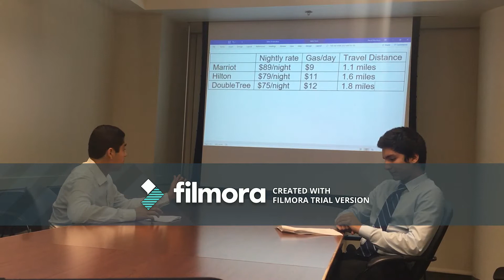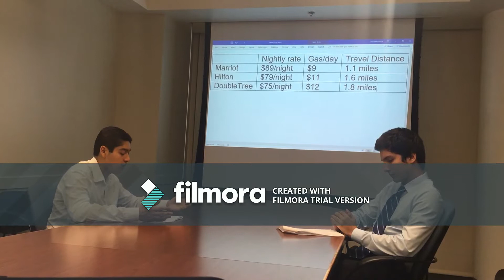Sales Call Demonstration Video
By: David Montoya
Spencer McLean: Alain Garcia